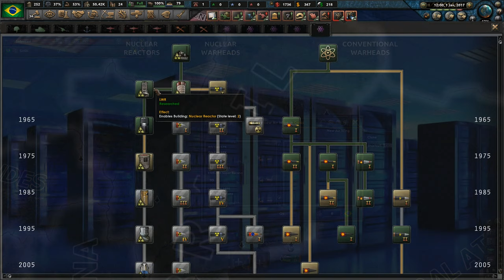RISE OF BRAZIL! 🔥 Hearts of Iron 4: Millennium Dawn Modern Day Mod: Brazil #1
🏛 ► RISE OF BRAZIL! 🔥 Hearts of Iron 4: Millennium Dawn Modern Day Mod: Brazil #1- Hey guys! Welcome to my Hearts of Iron IV HOI4 Modern Day Gameplay. In this series, I will be sharing Massive Epic Huge Hearts of Iron Battles from Paradox Interactive War Grand Strategy Game showing countries such as the USA, Germany, UK, Japan, Italy, and France!

- BTC ► 1Prgme569hfBHuAzB4EjJXD8qSQ1azby9o
- ETH ► 0x2e2695e55166cc05947cbc71908555df3ec14caf
- I appreciate all your support thank you!

Hearts of Iron IV is a grand strategy computer wargame by Paradox Interactive. It is the sequel to 2009's Hearts of Iron III and the fourth main installment in the Hearts of Iron series. Hearts of Iron 4 is a strategy game that focuses on WW2. The player may take control of any nation in the world in either 1936 or 1939 and lead them to victory or defeat against other countries.

Hearts of Iron 4 also has plenty of expansions and mods Together for Victory, Death or Dishonor, Waking the Tiger, La Résistance, and DLC. Mods include Kaiserreich, Road to 56, Old World Blues, Modern Day, and Millennium Dawn Mod.

► On this Simpzy Total War channel I make gaming videos on Total War Historical and Fantasy Campaigns and Battles, Hearts of Iron 4, Mount & Blade II Bannerlord, Paradox Interactive games, mostly gaming, and more!